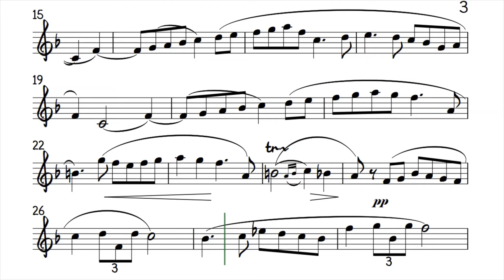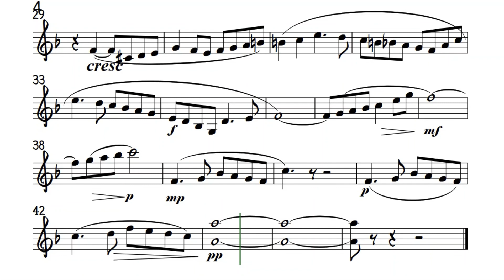Intermezzo Carmen Trumpet Sheet Music Backing Track Play Along Partitura